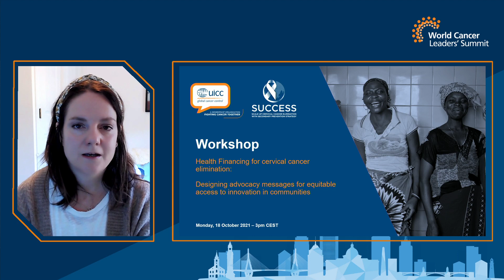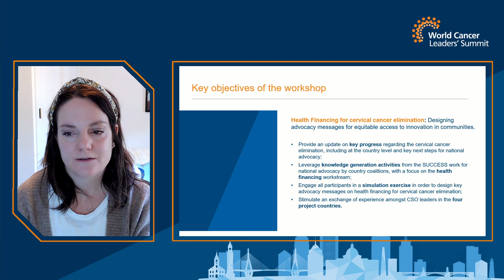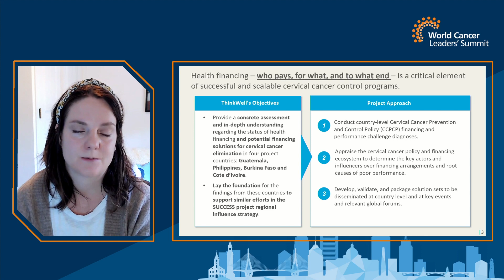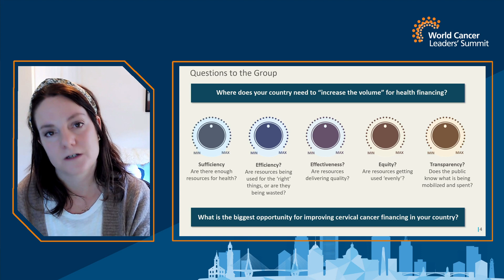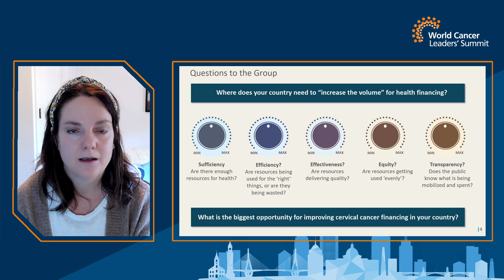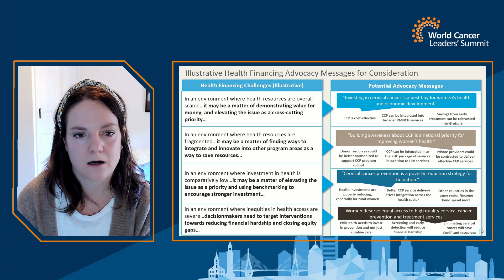UICC on Air – Health financing for cervical cancer elimination: Advocacy messages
In the context of the Scale Up Cervical Cancer Elimination with Secondary prevention Strategy (SUCCESS) project, funded by Unitaid, and led by Expertise France in collaboration with UICC and Jhpiego, a workshop was held on 18 October bringing together consortium members and representatives of cancer coalitions from across all four project countries; Burkina Faso, Ivory Coast, Guatemala, Philippines.

The workshop gave space to discuss the critical topic of health financing for cervical cancer elimination, benefitting from the participation of ThinkWell, who are working with the SUCCESS consortium to support countries in this area. The workshop provided an overview of key principles of finance flows for health in LMICs, explored opportunities for sustainable financing in countries, and engaged key leaders of cancer civil society coalitions in a collective case study to reflect on advocacy messages on health financing for the elimination of cervical cancer.

Speakers:
Margaret Cornelius – Deputy Director, Private Sector Program, ThinkWell